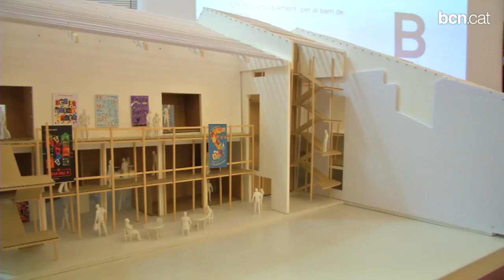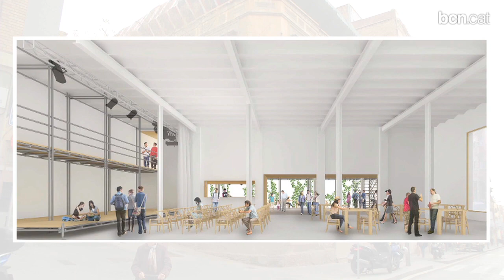En marxa la renovació de La Lleialtat Santsenca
Al maig s'adjudicaran les obres per convertir aquest edifici emblemàtic de Sants en un equipament per a les entitats del barri.